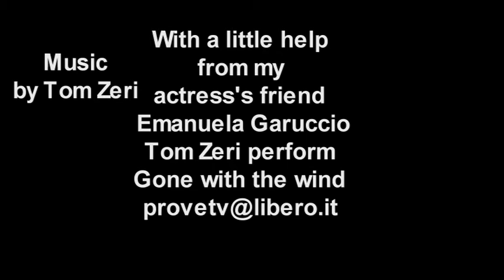" Gone with the wind " by Tony Zecchinelli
it was time to do it again by Tom Zeri